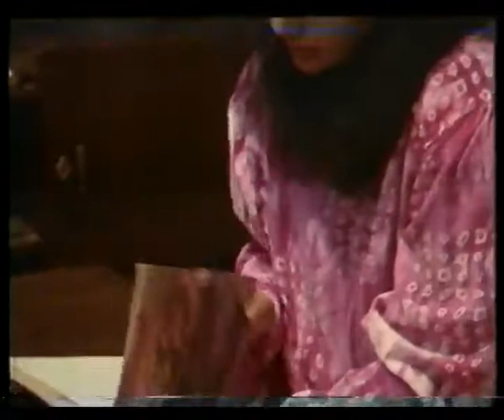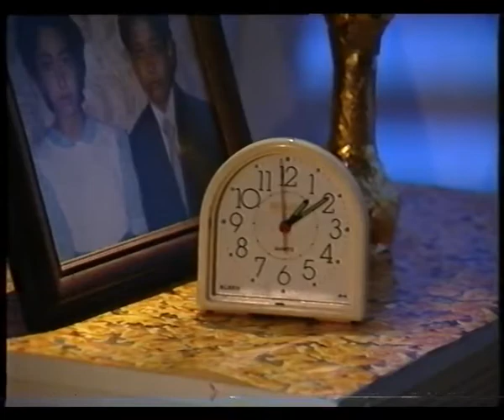Buku Harian Dokter Intan - Episode 3